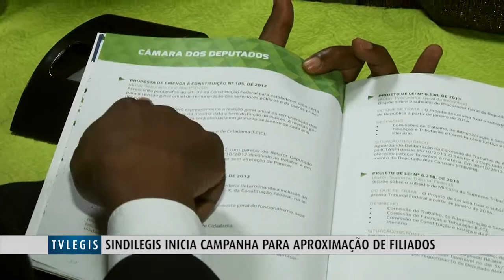SINDILEGIS INICIA CAMPANHA PARA APROXIMAÇÃO DE FILIADOS